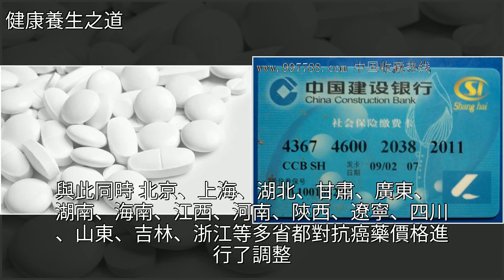抗癌藥降價9月大限，14種藥最高降幅超50%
抗癌藥降價9月大限 14種藥最高降幅超50%藥品,社會保險,腫瘤,癌症,輝瑞抗癌藥降價9月大限 14種藥最高降幅超50%藥品 社會保險 腫瘤 癌症 輝瑞